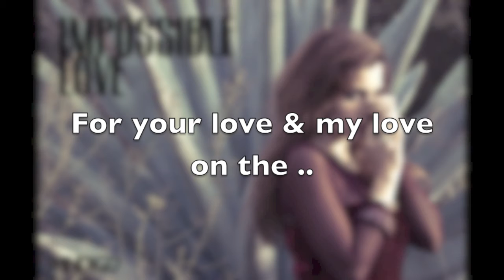Meli Malavasi - Impossible love (Official Lyric Video)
Meli Malavasi perfoms"Impossible Love", Produced by Joy Basu Co-produced by Meli Malavasi.Official lyric video from the album INDIGO by Meli Malavasi.